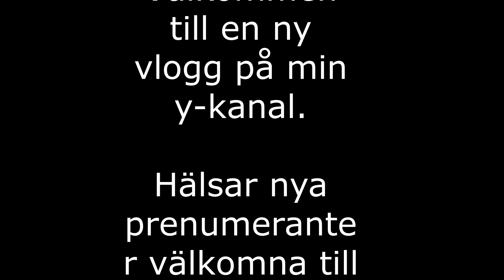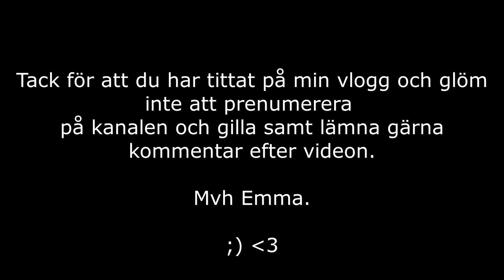Vem är jag och vad söker jag hos dig Kvinna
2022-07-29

Hej på er, här i denna vlogg berättar jag för er vem jag är och vad jag söker hos en kvinna i ett framtida förhållande.

Är du intresserad av mig så hör av dig på följande sätt Ant via min mailadress som är följande:

eller på min fb sida som finns länkad i avsnittet av mig här på kanalen.

Mvh Emma